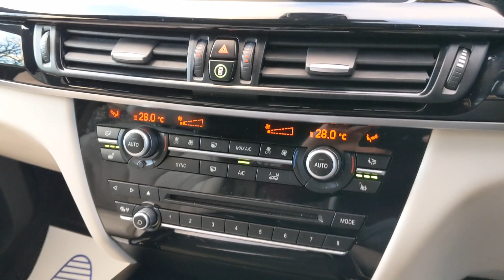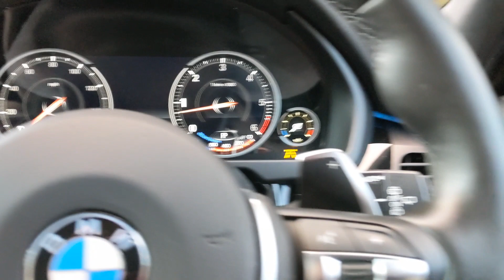BMW X5 3.0 30d M-Sport